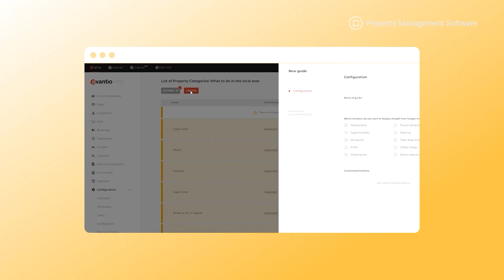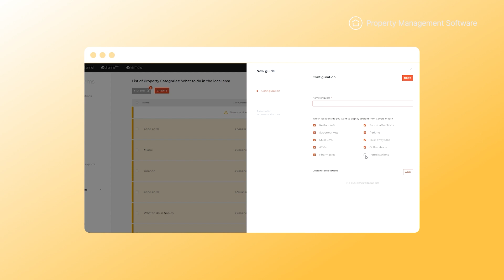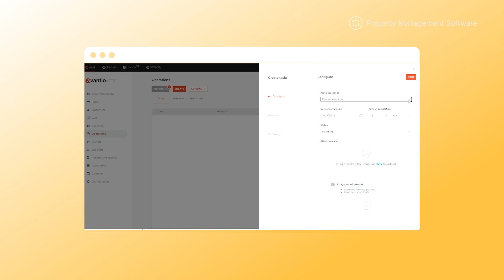Como pode melhorar a experiência de alojamento local dos hóspedes?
0:00 Olá e bem vindos a outras Avantio News! Vou-vos contar todas as novidades sobre o vosso software de gestão de alojamento local de Fevereiro, mais uma previsão do que está para vir!
Descubra como aumentar a fidelização dos hóspedes optimizando a sua Intranet Turista.
Vamos a isso!

Intranet Turista
0:29 Como se pode tirar mais partido da Intranet Turista?
A Intranet Turista dá aos hóspedes acesso fácil à informação sobre as suas reservas, incluindo informação do alojamento, guias locais, e dicas personalizadas.
Pode definir as normas da casa em 20 segundos, personalizando por alojamento ou atribuindo a mesma regra a vários alojamentos.Agora pode também adicionar fotos e vídeos!
Melhore a experiência do hóspede e minimize a necessidade de perguntas desnecessárias!
Também pode usar a Intranet Turista para facilitar a repetição de reservas e a venda de extras personalizados aos seus hóspedes - automatizando as suas estratégias de marketing e de reserva directa.
Fizemos várias atualizações novas à Intranet Turista, por isso revejam as vossas configurações para ter a certeza de que estão a par de tudo e que a informação é clara para os vossos hóspedes!

Ferramenta Oportunidades
1:23 Continuando, um rápido lembrete de que a Ferramenta Oportunidades foi atualizada com várias novas funcionalidades.
Esta função é uma forma fácil de oferecer os seus alojamentos diretamente a potenciais clientes e a anteriores. Faça propostas personalizadas com alojamentos de acordo com o desejo dos seus clientes.
Comece hoje mesmo a utilizar a Ferramenta Oportunidades para converter mais reservas directas!

Ferramenta de Gestão de Operações
1:47 Queremos também relembrar a nossa Ferramenta de Gestão de Operações. Muitos clientes já estão a usar e a tirar partido de novas funcionalidades,
incluindo a opção de criar tarefas manuais - sejam individuais, sejam atribuídas a alojamentos específicos.
Também pode configurar os seus extras, para que as tarefas sejam criadas e atribuídas automaticamente assim que uma reserva é feita.

2:05 É tudo da nossa parte em Fevereiro! Voltaremos em breve com mais novidades, entretanto não se esqueçam de subscrever ao nosso canal de YOUTUBE e sigam-nos no Linkedin para não perderem nada sobre o vosso software de gestão de alojamento local!

Eu sou o Henrique - até ao mês que vem!